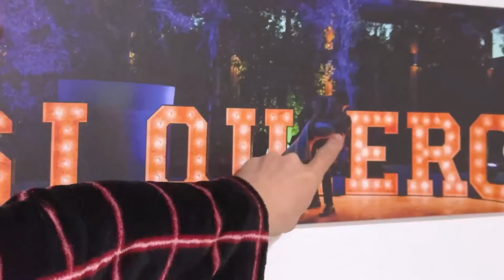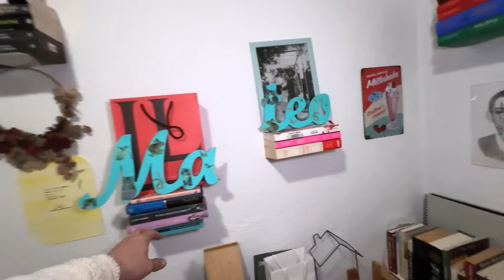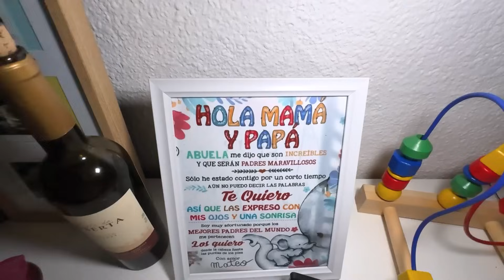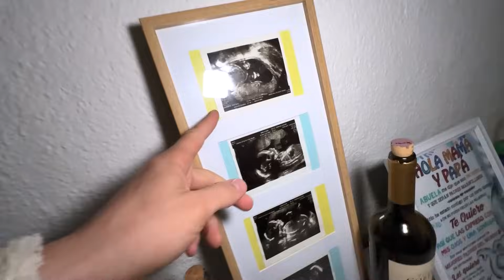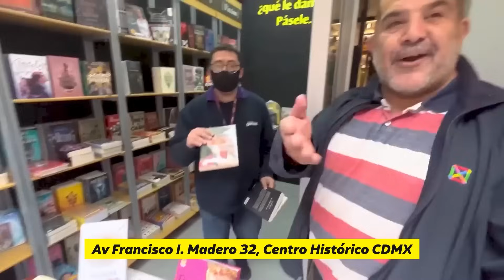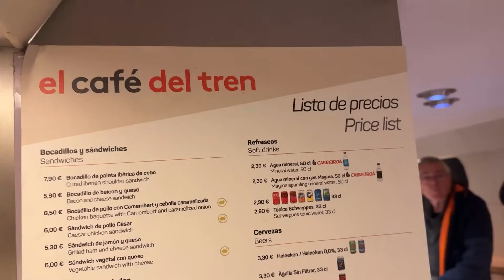REGRESAMOS A MÉXICO con 2 FAMILIARES POR SOPRESA😱🇲🇽 NUESTRAS MAMÁS *ACABAN LLORANDO*